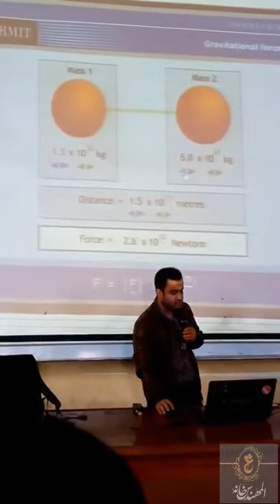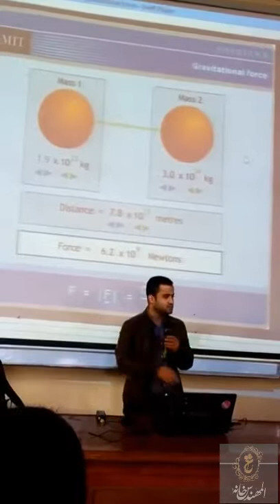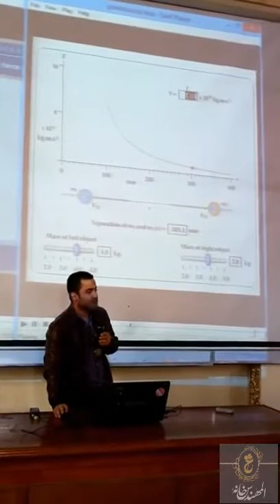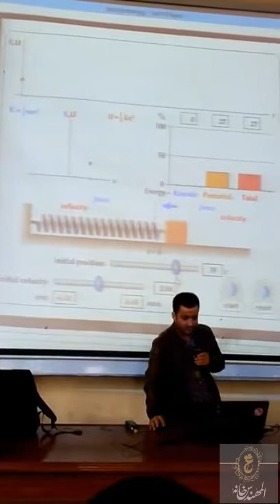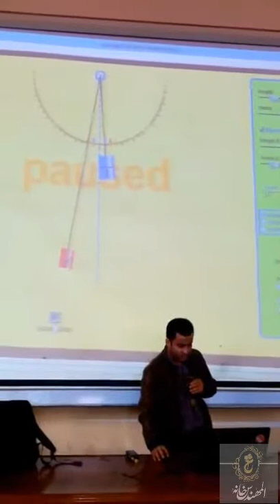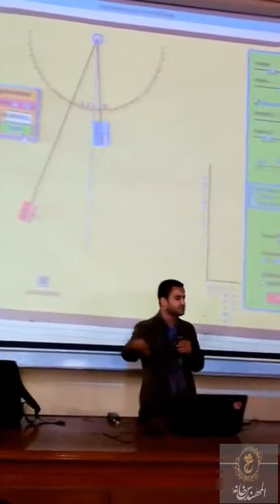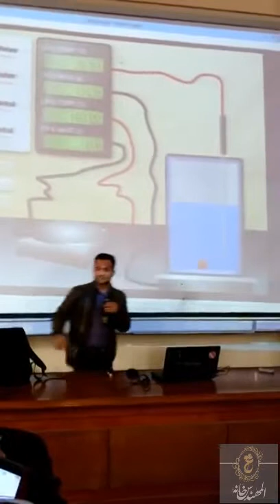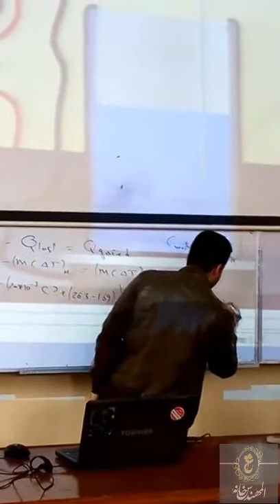م/محمد الدالى شرح smart اسمارت الفصل الدراسي الاول اعدادي هندسة جامعه الزقازيق....الجزء الثاني2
م/محمد الدالى شرح smart اسمارت
اعدادي هندسة الفصل الدراسي الاول هندسة جامعه الزقازيق. الجزء الثاني 2